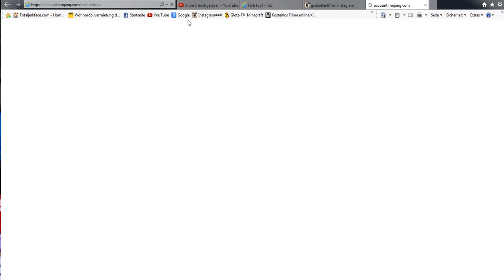Ich habe Pferde gefunden Minecraft # 005